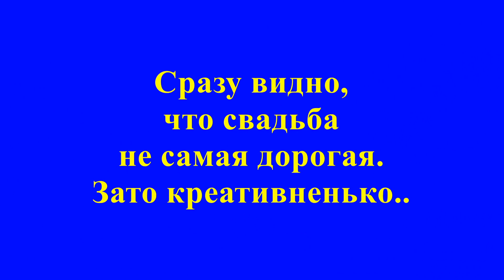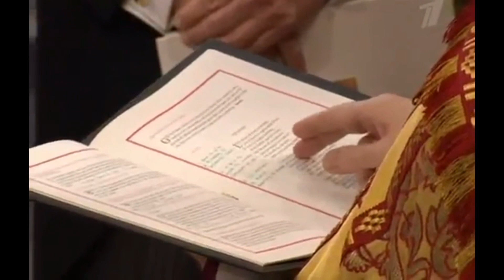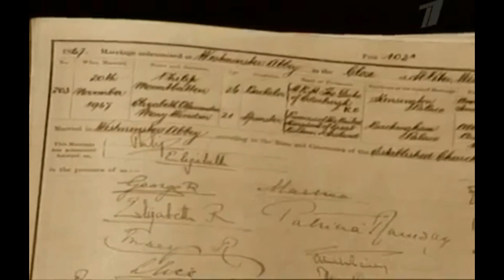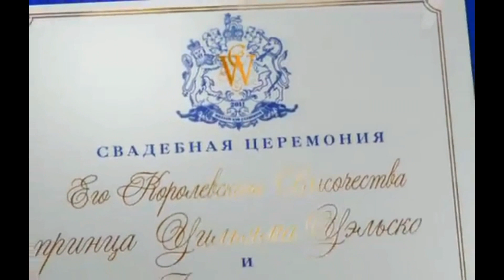Самая дорогая и самая дешевая свадьбы